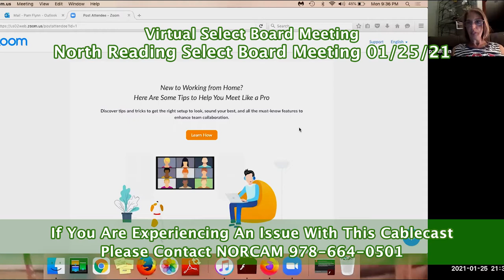North Reading, MA Virtual Select Board Meeting 01/25/21 With Zoom Video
The North Reading Select Board held a virtual meeting on Monday, January 25th 2021 via the teleconferencing app Zoom.